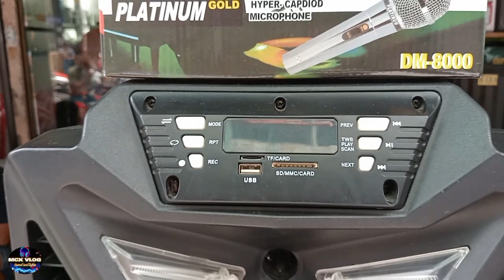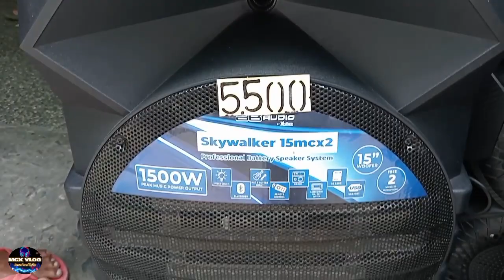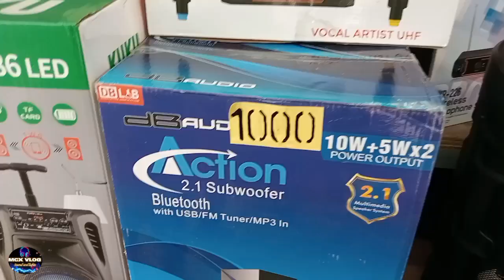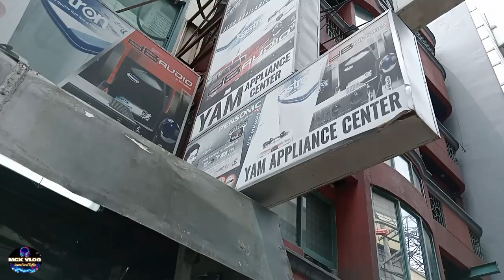PRICE UPDATE BLUETOOTH SPEAKER June 28 2023 Raon Quiapo manila